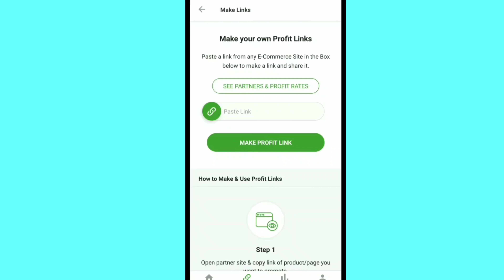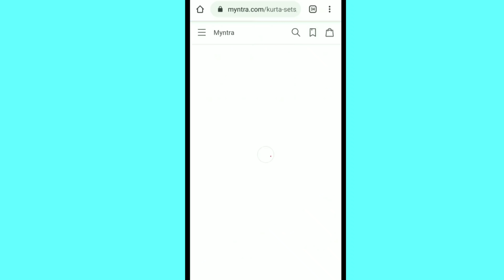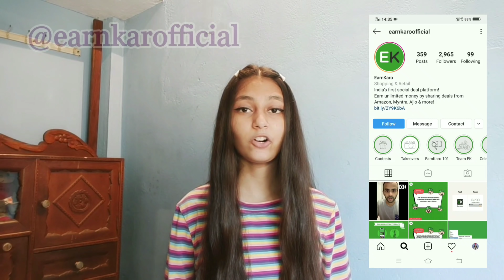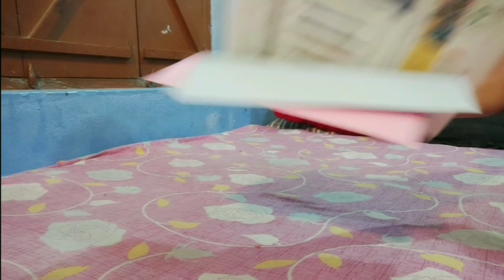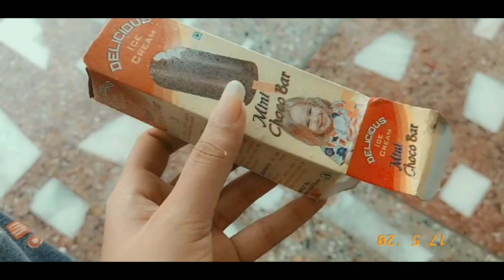A Day In My Quarantine Life (village edition) ♥evening to night routine♥🌛DIY face pack|Unique kittu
My QUARANTINE EVENING TO NIGHT ROUTINE...

copyright:all the content of this channel is made by channel owner kriti(Unique kittu) do not copy or use any content without permission.

bye bye
stay blessed